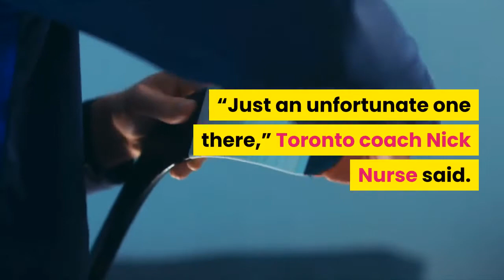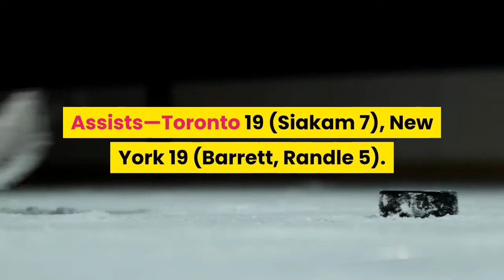Raptors fall to Knicks after seesaw second half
NEW YORK — Julius Randle scored 26 points and the Knicks recovered after blowing an 18-point lead to beat the Raptors 102-96 on Sunday night. The Knicks won their second straight to get back to .500.“We’ve been in tough stretches, had tough games, tough breaks, close calls all season long,” Randle said. “It’s good to eventually get over that hump.”New York led 66-48 early in the third quarter but lost momentum when the game was delayed because the court was wet. The Raptors used a 37-15 run to surge to a four-point lead with 7 minutes left, but RJ Barrett hit a 3-pointer with the Knicks leading by one with 35 seconds to play. The Knicks snapped a nine-game losing streak to Toronto. New York had not beaten the Raptors since Nov. 22, 2017, at home. Gary Trent Jr. had 23 points and Chris Boucher 17 points and 14 rebounds for Toronto. Kyle Lowry had 19 points in his return to the lineup after missing five consecutive games with a right foot infection. Malachi Flynn hit back-to-back 3s to give Toronto an 87-83 lead with 8:19 left. The Knicks then put together a 9-0 run to go up 92-87 on Alec Burks’ 3 with 3:34 left. Toronto got as close as 95-94 on Lowry’s layup with 53 seconds left before Randle found Barrett for his 3-pointer. Pascal Siakam scored to cut Toronto’s deficit to 98-96. Toronto had a chance to tie when Lowry came up with a steal to start a fast break. But Siakam was called for a double dribble with about 10 seconds left.“Just an unfortunate one there,” Toronto coach Nick Nurse said. TORONTO (96): Bembry 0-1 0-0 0, Siakam 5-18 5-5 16, Boucher 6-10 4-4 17, Lowry 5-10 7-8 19, Trent Jr. 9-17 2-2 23, Gillespie 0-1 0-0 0, Hood 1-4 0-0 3, Watanabe 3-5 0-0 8, Birch 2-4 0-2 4, Flynn 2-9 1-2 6. Totals 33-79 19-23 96. NEW YORK (102): Bullock 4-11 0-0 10, Randle 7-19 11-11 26, Noel 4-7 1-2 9, Barrett 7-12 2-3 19, Payton 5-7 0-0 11, Gibson 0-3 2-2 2, Knox II 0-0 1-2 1, Toppin 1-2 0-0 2, Burks 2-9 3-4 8, Ntilikina 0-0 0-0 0, Quickley 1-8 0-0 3, Rose 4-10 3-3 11. Totals 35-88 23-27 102. Toronto 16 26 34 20 — 96New York 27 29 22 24 — 1023-Point Goals—Toronto 11-34 (Trent Jr. 3-8, Watanabe 2-4, Lowry 2-7, Boucher 1-3, Hood 1-3, Flynn 1-4, Siakam 1-5), New York 9-35 (Barrett 3-6, Bullock 2-8, Payton 1-2, Burks 1-4, Quickley 1-6, Randle 1-8). Fouled Out—Toronto 1 (Siakam), New York None. Rebounds—Toronto 40 (Boucher 14), New York 46 (Noel 13). Assists—Toronto 19 (Siakam 7), New York 19 (Barrett, Randle 5). Total Fouls—Toronto 23, New York 19. A—1,833 (19,812)